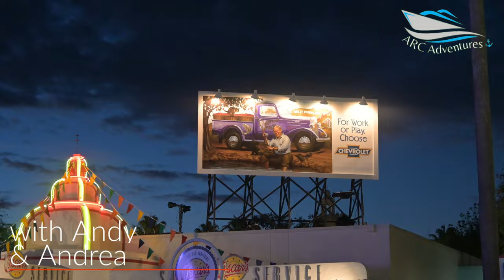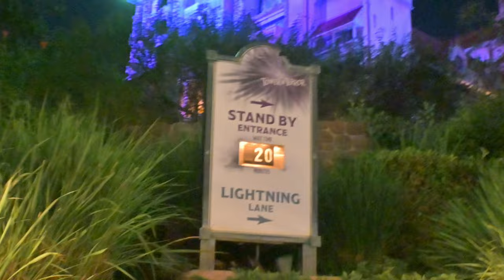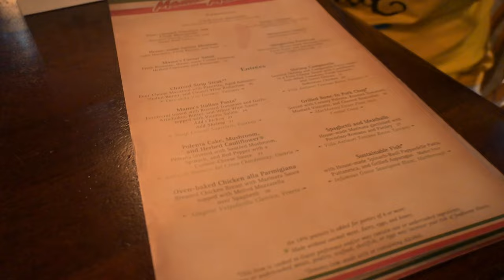Hollywood Studios Christmas Decorations 2023! | First Ever Fantasmic! | Dinner at Mama Melrose's!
We visit Disney's Hollywood Studios to check out the new Christmas Decorations and Christmas merch as well as our first Fantasmic! evening spectacular show! Hollywood Studios has the best Christmas decorations of all the parks, at least in our opinion! The decorations are 50's style / retro, and there's nothing like seeing the beautiful retro decorations while listening to 50's retro Christmas music! Can't be beat!

We take a trip on the Tower of Terror, have margaritas and a Mickey pretzel at Anaheim Produce, then a dinner at Mama Melrose's.. get our honest dinner review of our last remaining up-charge restaurant at Hollywood Studios.

Finally we had great seats for our first ever Fantasmic! show! It was so amazing! Come along with us!

Want to book a cruise or land adventure? Contact Andrea